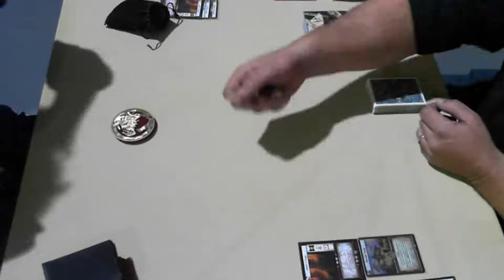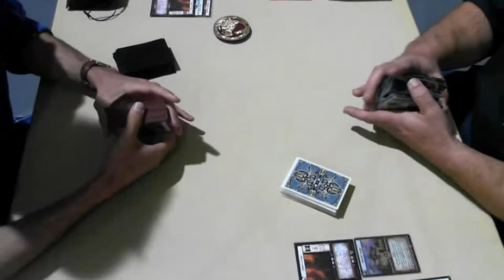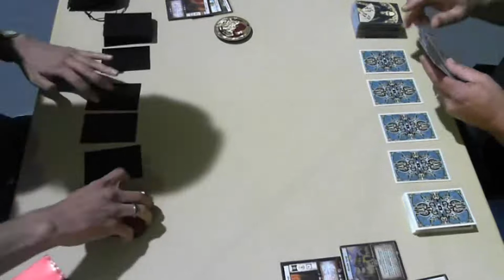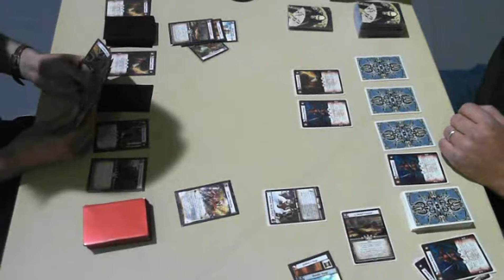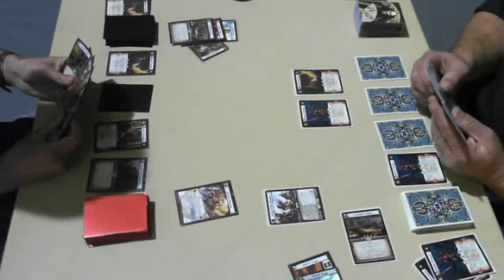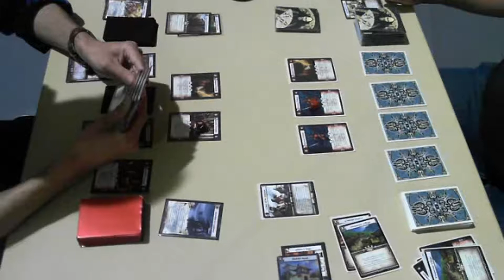2012 Las Vegas Kotei Top 16 Adam Funk (Scorpion) VS Tristan Muntsinger (Scorpion)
Top 16 Adam Funk (Scorpion) VS Tristan Muntsinger (Scorpion)